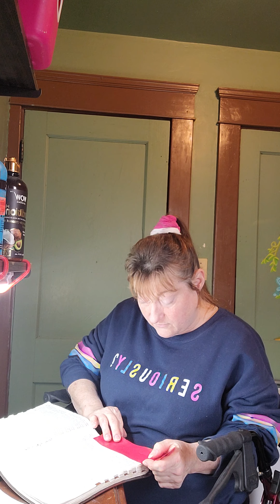Romans Chapter 8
16 December 2020

Romans 8:6,
Matthew 7:15-20,
2 Corinthians 5:17-18,
James 4:4,
Romans 6:16,
Romans 6:21,
Romans 6:23,
Romans 8:7-8,
Colossians 1:21,
Psalm chapter 1,
Romans 8:8,
Hebrews 11:6,
Romans 8:9,
1 Corinthians 6:19-20,
Psalm 103:12,
2 Corinthians 13:5,
1 Kings 19:16-21,

Following is scriptures I didn't get to speak about is:

Focus on Christ Jesus  -  Matthew 6:33

AND

Present yourself a living sacrifice - Romans 12:1,

This is an introduction to my channel:

My channel is to honor and worship our Creator, Father YHVH,  through His Son Jesus Christ, and to strengthen other followers of Christ.

18 Come now, and let us reason together...

*** Knowledge For The Glory Of God YouTube channel knowledgeforthegloryofgod (Kathleen Newman Frame) now on
YouTube knowledgeforthegloryofgod (Kathleen Newman Frame),
Minds.com,
Bitchute.com.

Knowledge For The Glory Of God (Kathleen Newman Frame)
Facebook groups:

Life's Invisible Support Group,

Prayers For Addictions And Deliverance,

Dreams, Visions, And Their Results

These channels and pages, will never be about any religion, gender, race, or nationality.  It is about having a relationship with Christ Jesus.

Prayers  for healing the  wounded soul:

Father YHVH, in the name of Jesus,  my Christ,  I ask You to forgive me of known and unknown sins.

I ask You to show me any dark spots in me, so I can repent of them.

Father,  forgive me for not forgiving myself.

Father,  I ask You  to help me forgive myself and others that have hurt me.

Father,  of my own free-will,  I chose to forgive anyone that has caused me pain or injured me.

I apply the Blood of Jesus Christ over these sins. Father,  wash away  my sins; sins of others that have wounded me,  and the sins of my ancestors.

Father,  I ask in Jesus' name, You apply Your dunamus power to my soul wounds.  This power is the resurrection power that raised Jesus from the dead.

Now, I know that my sins are forgiven and my soul wounds are healed.

Father,  I thank You and give You praise.  I thank You for Your faithfulness, love, mercy, grace.

Hallallajula !!!
Praise Father YHVH !!!
Praise Jesus Christ !!!
Praise Holy Spirit !!!

**scripture proof **

Philippians 3:10-14
3 John verse 2
Psalm 103:12

Knowledge For The Glory Of God (Kathleen Newman Frame) channel and pages has Holy Spirit inspired videos.

Intro to Walk In Newness Of Life Heal Soul Wounds,

Then, 4 part series Walk In Newness Of Life Heal Soul Wounds.

Then, the prayer for Walk In Newness Of Life Heal Soul Wounds. (6 videos in all.)

*** I have a book at a Christian Publishing company that as soon as the account gets $3500 I will give it to the publisher.

 ***God bless everyone who takes the time to read this post. ***